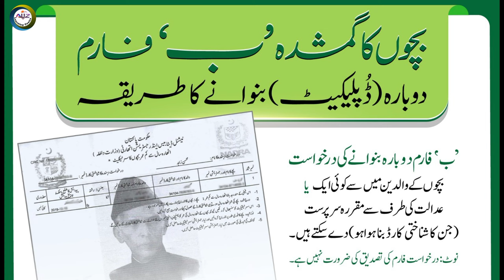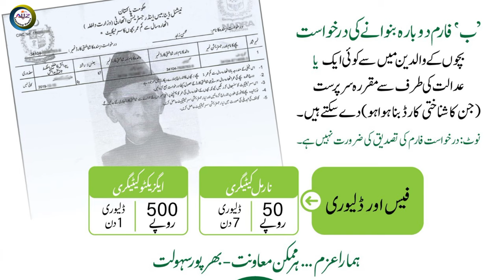How to get duplicate Juvenile Card || How to apply for duplicate B form || Nadra under 18 Card Bform